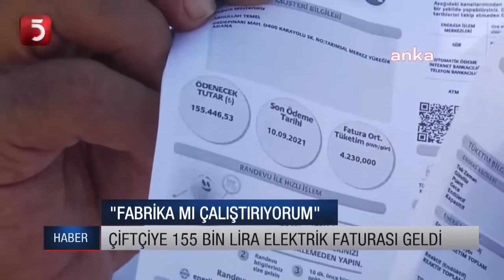Çiftçiler mağdur, haklarını istiyor